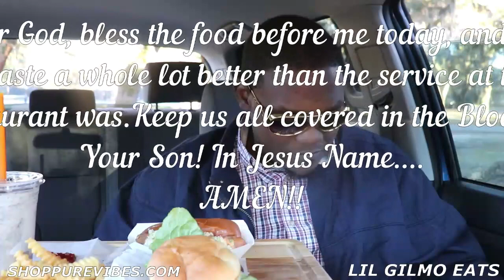CHEESEBURGER AND CHILI DOG MUKBANG | EATING SHOW | MUKBANG AND A MOVIE | 치즈버거와 칠리독 먹방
I now have Tshirts, hoodies, and accessories on sale Go check them out please.

Amazon Wishlist